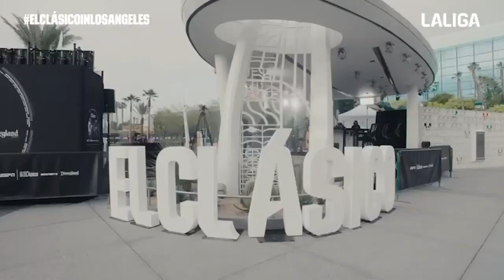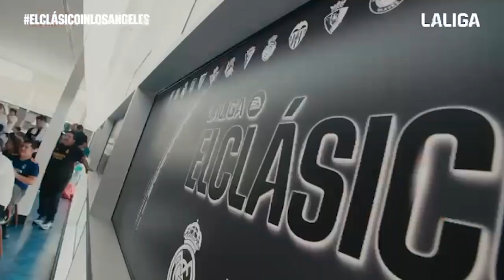Iker Casillas and other STARS ENJOYED the game between Real Madrid and Barcelona from Los Angeles